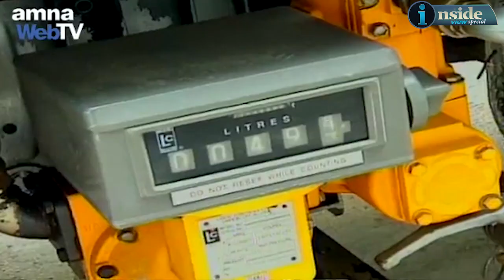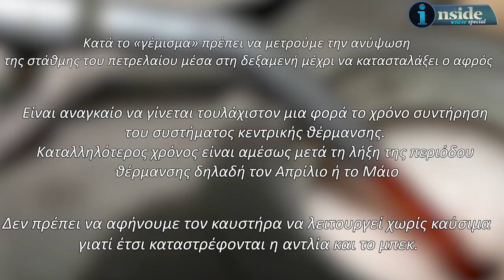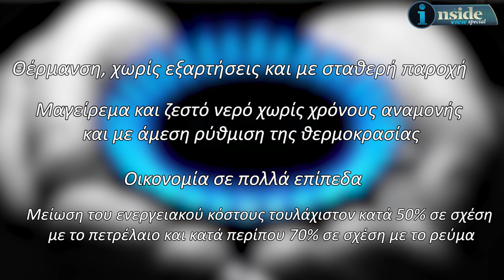INSIDE VIEW special: Γιατί ακριβαίνει το πετρέλαιο θέρμανσης – Τι να προσέξετε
Η Πένη Χαλάτση εξηγεί τους λόγους που ανεβαίνει η τιμή του πετρελαίου θέρμανσης καθώς και τι μπορείτε να κάνετε για να αποφύγετε το «τσουχτερό» κόστος